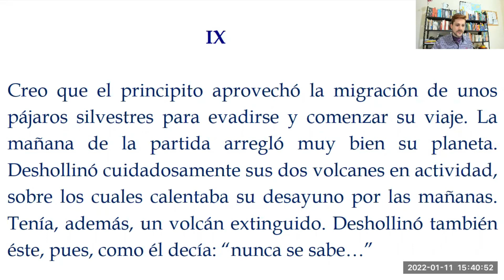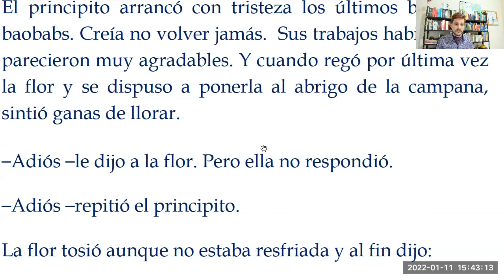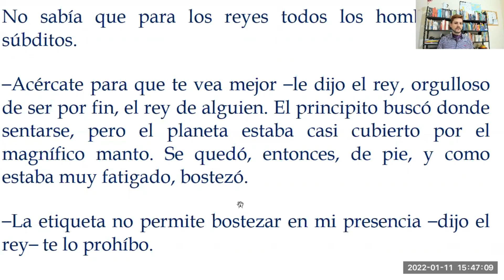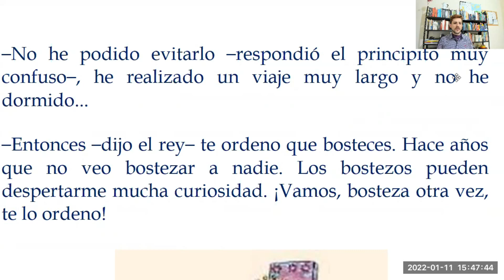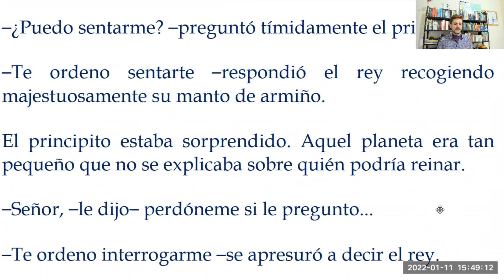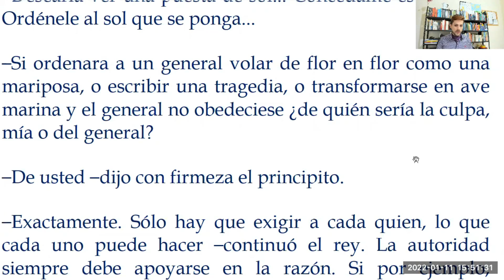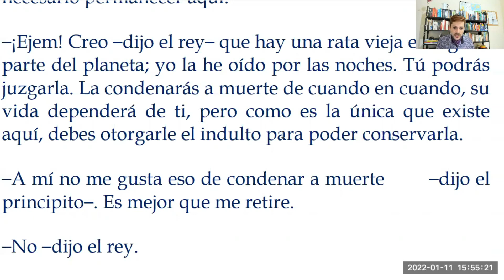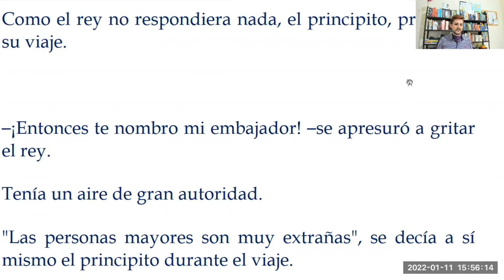Prática de pronúncia e audição- Audiolibro y pronunciación- El principito Capitulo IX- X